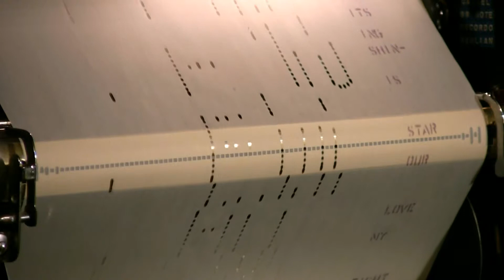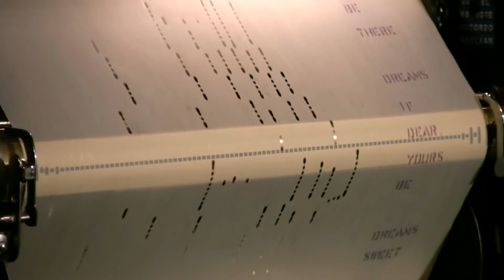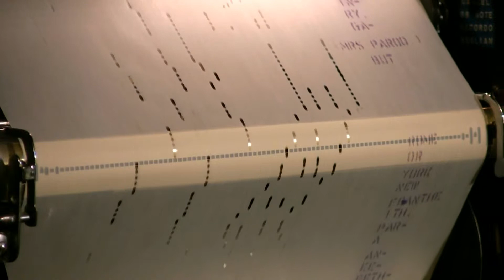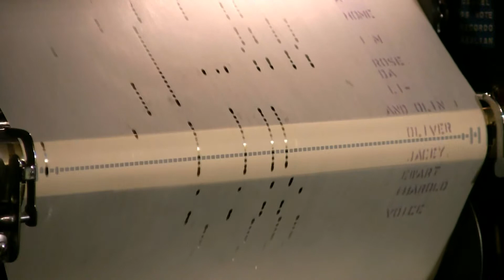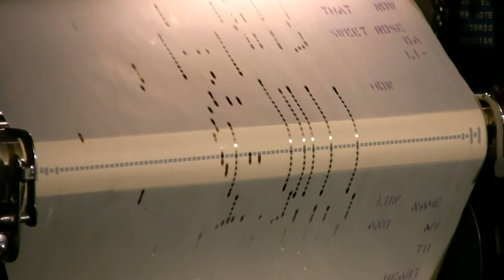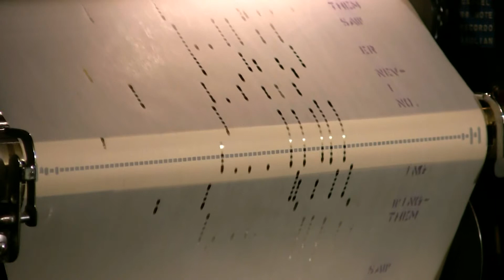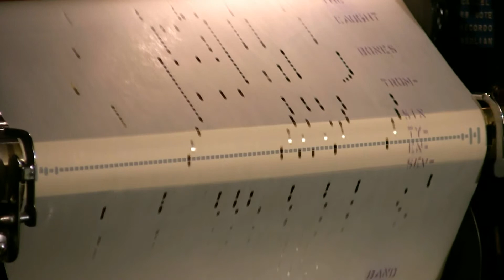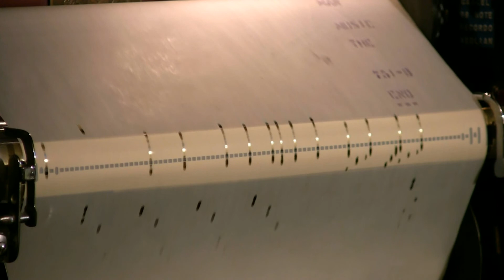Ampico Lexington - 88n - Music Man Medley - Erickson